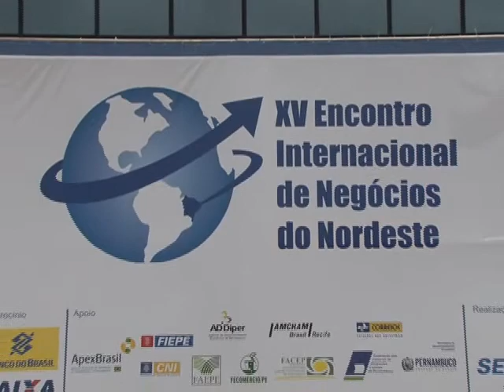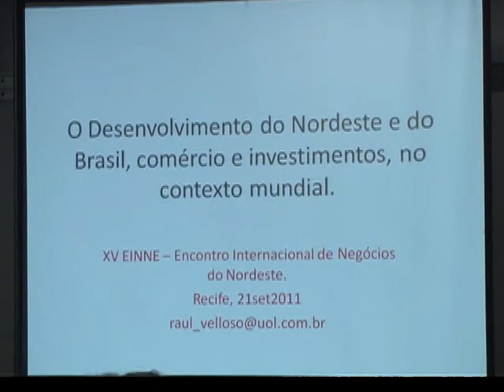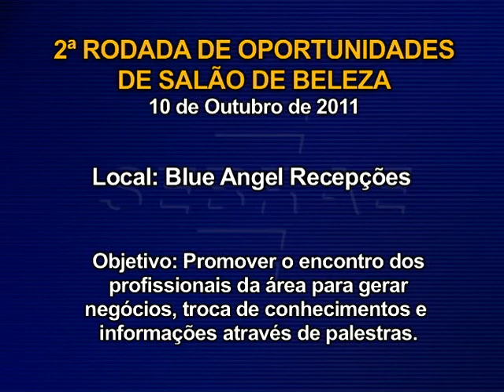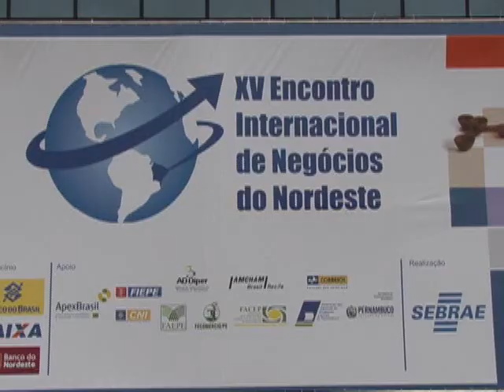Encontro Sebrae - Diretoria do Sebrae/PE esteve presente na abertura do XV - 2º Bloco.wmv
Matéria: Diretoria do Sebrae/PE esteve presente na abertura do XV EINNE. Depoimentos: Pio Guerra, Roberto Castelo Branco, Geraldo Júlio, Maria Cândida Moreira e Aloísio Ferraz.
Nota: 2º Rodada de Oportunidades de Salão de Beleza.
Matéria: Micro e Pequenas Empresas e Compradores Internacionais Participaram do XV EINNE.
Depoimentos: Paulo da Silva, Gessen Borba, Carmem Flores e Lígia Minim.